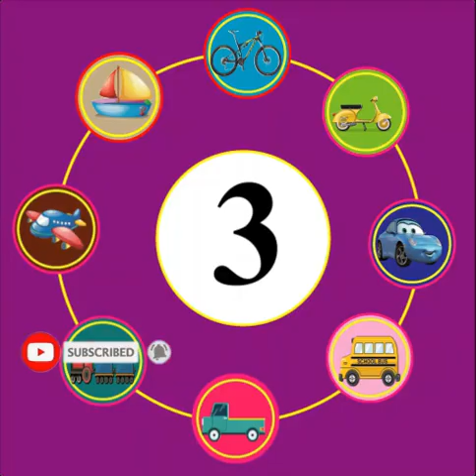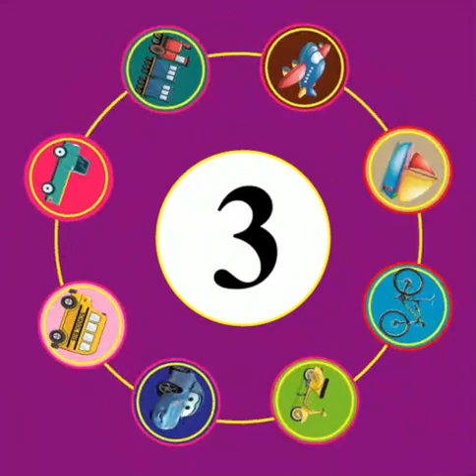Shadow Puzzle -Vehicles | Kidzz Zone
Match the shadow with the correct vehicle image.
It is great way to educate your kids to know more about Shadows.